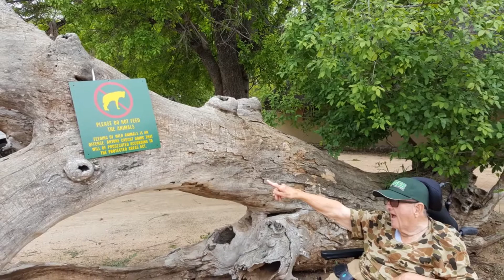IDCM1714 Brian's African Safari